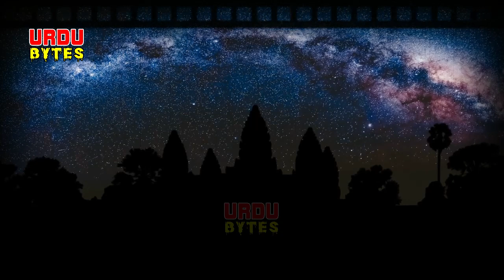Jinn Ki Shaitani Chal || Urdu Hindi Horror Story Novel